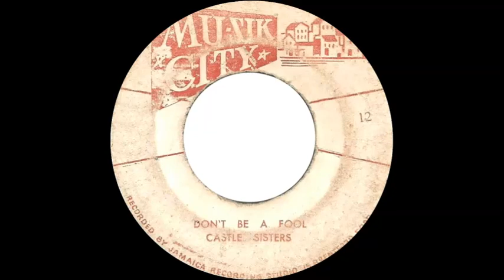Castle Sisters - Don't Be A Fool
B side of 'Stop Your Lying', issued in Jamaica on the Mu-zik City label (11) and in the UK on the Ska Beat label (JB.257) in 1966.